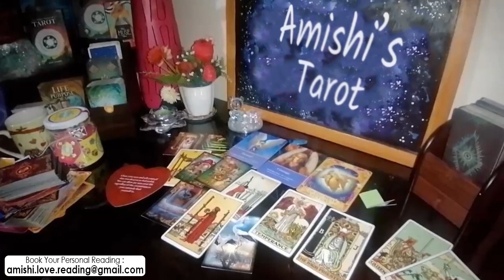Gemini Tarot Love Reading June 12th - 19th 2021 💓 💖 | You're Changing This Person...!!